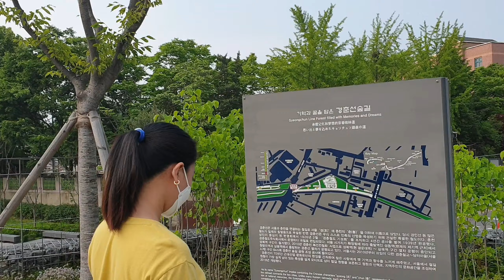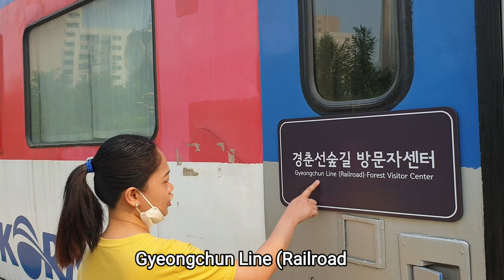Riles ng tren noon, forest park na ngayon / Korea Travel Guide / 경춘선숲길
Filipino in Korea : All about Korea Vlogs
필리핀 여성의 Korea Vlogs for Filipinos !!
International couple Korean Filipino

The Gyeongchun Line (Railroad) Forest Park is a pedestrian walking path and park in northern Seoul. The park was once a disused railway line but through a major restoration project, sections of the Gyeongchun Railway and ​all 12 of the original bridges have been restored. The area is picturesque and the Jungnangcheon Stream flows under the railway. Several additions were also made to the railway so that its pedestrian paths, elevators and observatories would connect to the foot paths and bike trails that run along the stream. The park's preservation has meant that part of the area's modern cultural heritage has been kept intact.

seoul hidden place

Address
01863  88 Gongneung-ro 55-gil, Nowon-gu, Seoul

Subway
- Wolgye Station (subway line 1) exit 1
- Hwarangdae Station (subway line 6) exit 2

- 김영철의 동네 한 바퀴 73회 행복이 산다, 경춘선 숲길 – 서울 공릉동

BGM
1] Video

2] Intro
Track - DayFox - Lovely Piece
gyeongchun line forest
gyeongchun line forest park